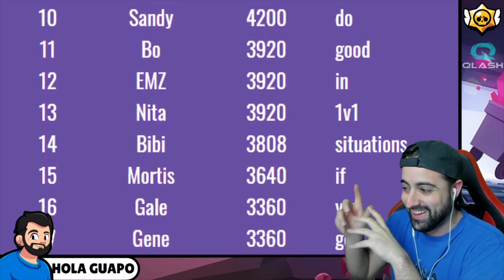BYRON 1v1 Contra TODOS LOS BRAWLERS | El support que CURA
VÍDEOS RECOMENDADOS

BYRON 1v1 Contra TODOS LOS BRAWLERS | Brawler mítico que cura. En este vídeo vamos a ir al canal de Lex brawl Stars y veremos al nuevo brawler Byron contra todos los brawlers 1 contra 1. El nuevo brawler será mítico y atacará y curará a sus aliados, es el primer support que no mata a nadie xd

♦♦♦VIDEOTUTORIALES♦♦♦